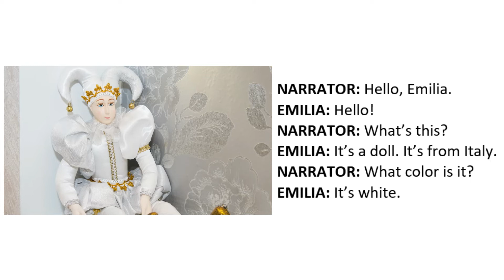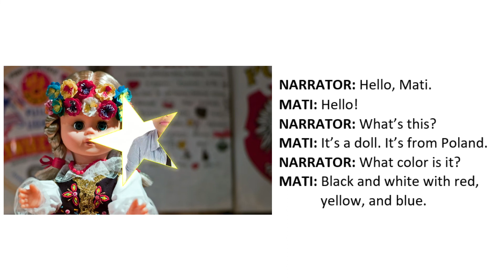Look Starter Unit 3 Video 3 With Subtitles